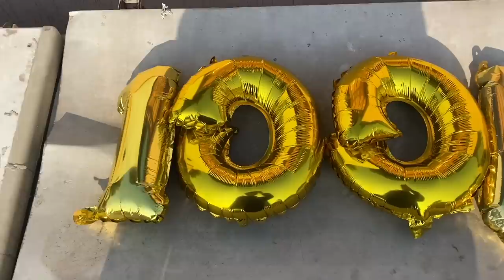PUTTING PAKISTAN'S LARGEST QAWALI IN MY HOUSE!!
Hello Boys and Girls. RBK is back with full mahol. So this vlog is a very special one and too close to my heart.Thank you everyone for all the support and love, I have seen every message, and it mean the world to me. Now let's get that 200k! 🥳

If you guys enjoyed the video and want more stuff like this toh...

LAIQ and SUSKRAYBBBB!!
YEH MAHOL 🤙🏻